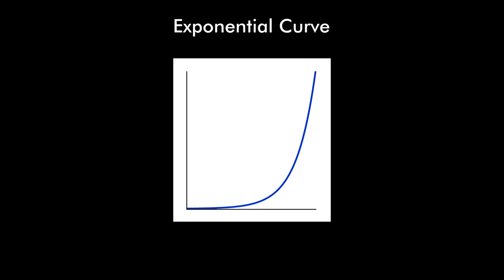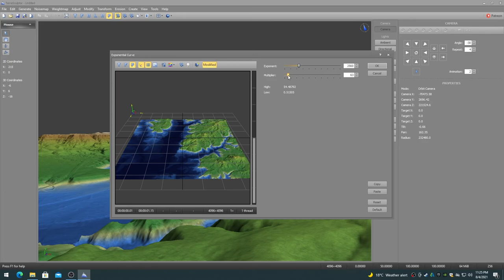TerreSculptor BASICS Exponent Modifier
TerreSculptor Tutorial Video.

TerreSculptor Exponent Modifier on the Modify Menu.